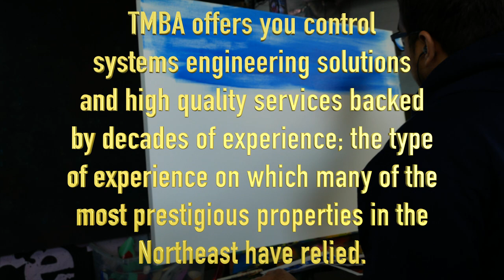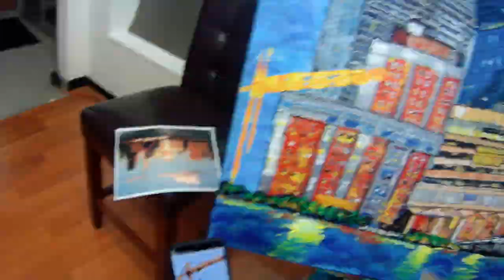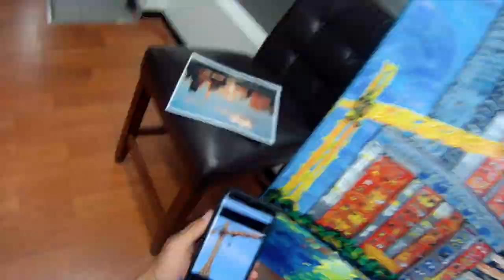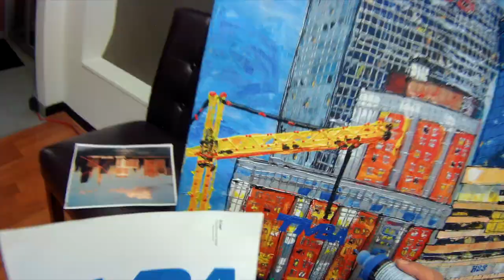Custom Art for TMBA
Got the chance to put together a cool piece for TMBA in Glen Cove NY. TMBA offers you control systems engineering solutions and high quality services backed by decades of experience; the type of experience on which many of the most prestigious properties in the Northeast have relied. They wanted me to come up with a painting that reflected their company and a few of the buildings that serve as their clients. This is what I came up with.